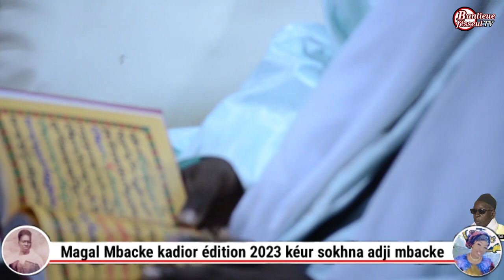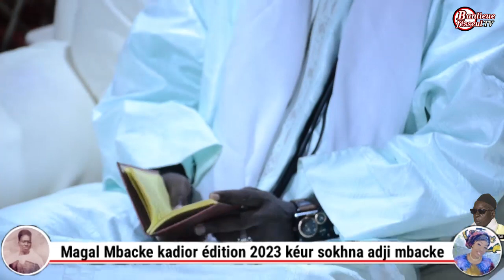Magal mbacké kadio par sokhna Adji Mbacké édition 2023